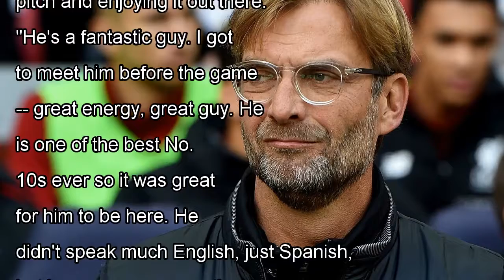Tottenham's harry kane inspired by meeting diego maradona